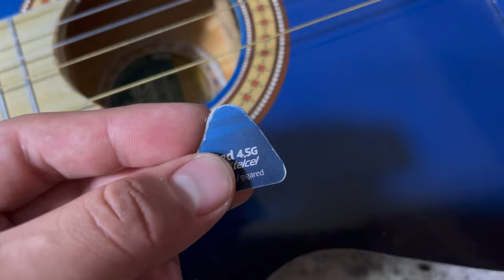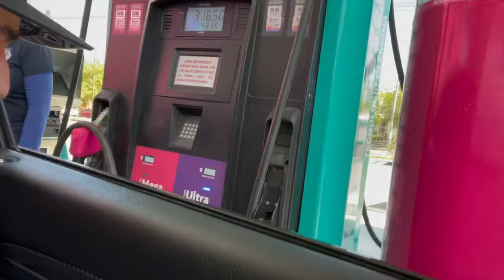EN LA MAÑANA ES MÚSICO Y EN LA TARDE ES SÚPERHEROE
LES COMPARTO ESTE VIDEO DONDE EL PITYN DICE QUE ES MÚSICO Y EN LA TARDE SE HACE SUPERHÉROE🔥‼️